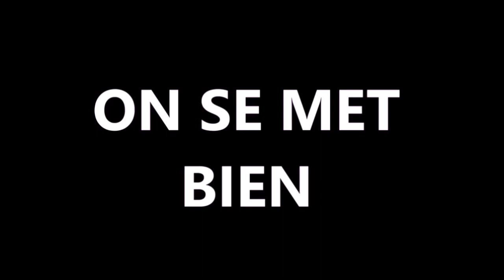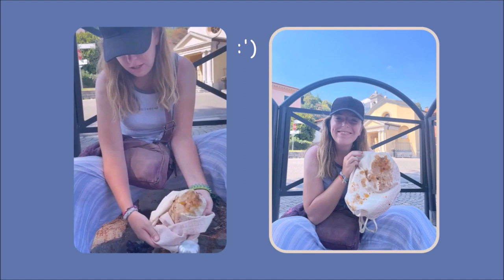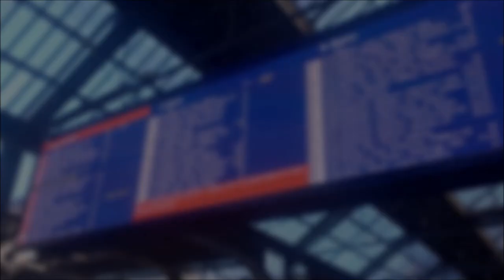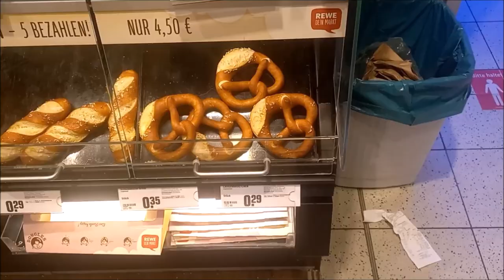Traverser une partie de l'Europe en train - Interrail Août 2022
Hola !! 😃
Aujourd'hui je vous emmène dans mon tour d'Europe en train que j'ai pu faire pendant l'été 2022 🚉 Ces 3 semaines m'ont permis de découvrir un peu plus l'Italie, la Suisse, l'Allemagne, le Danemark et la Suède avec mon amie Loeva puis ma mère.
Profitez bien de ces images 🌞